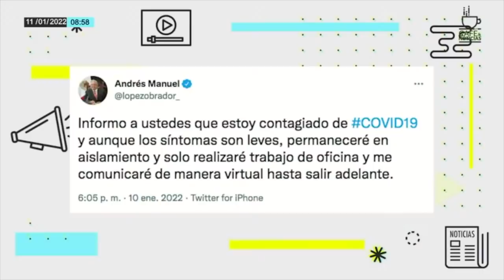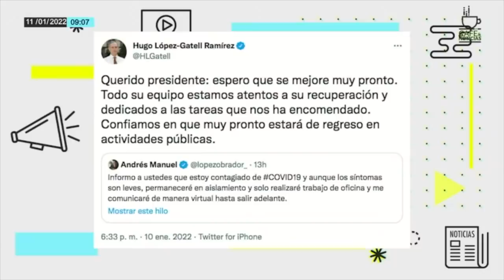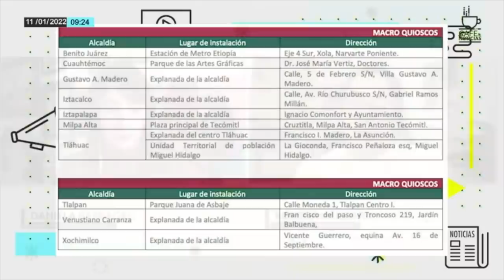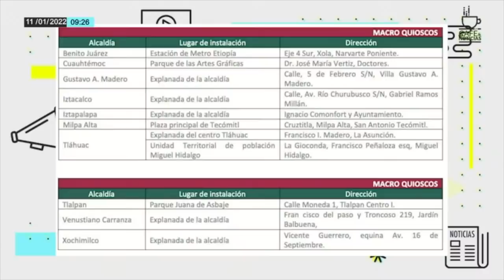CaféYNoticias | AMLO envía mensaje tras volverse a contagiar de Covid-19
Daniela Barragán y Romina Gándara dan a conocer el mensaje que el Presidente López Obrador ofreció, luego de haber dado positivo a Covid-19 por segunda ocasión…